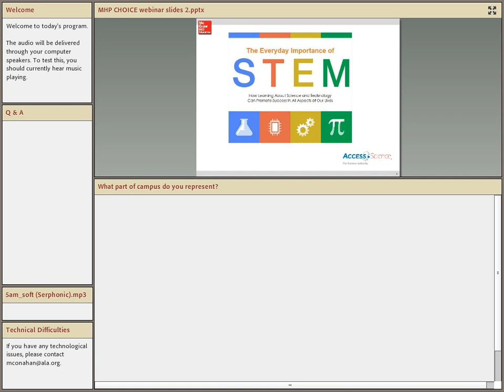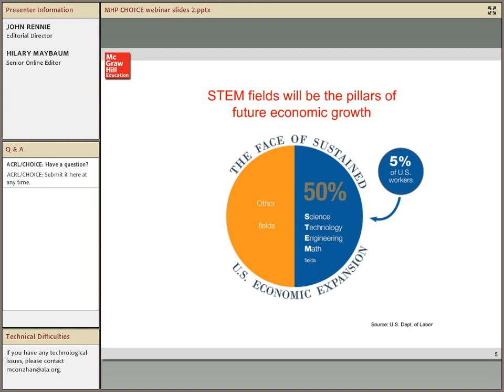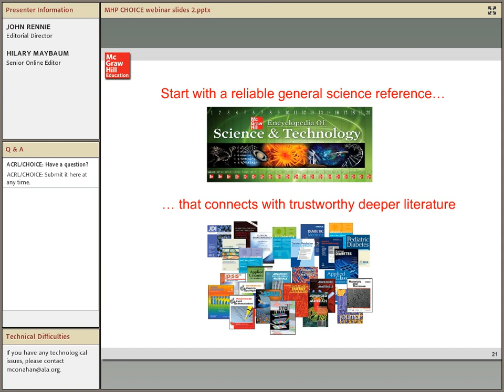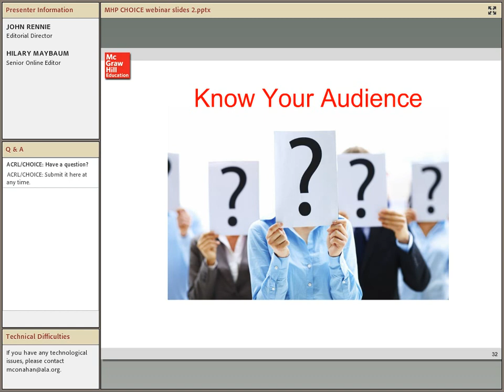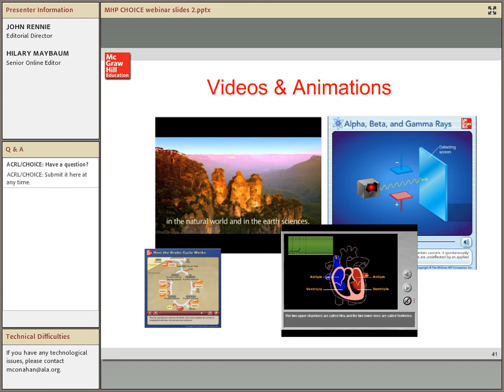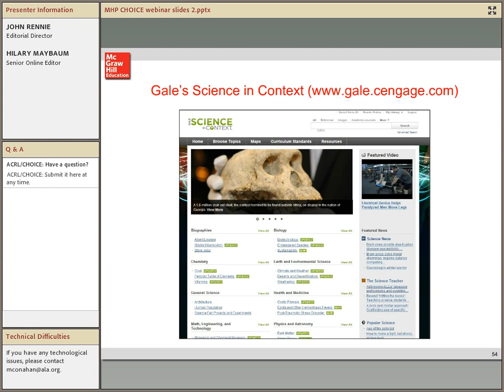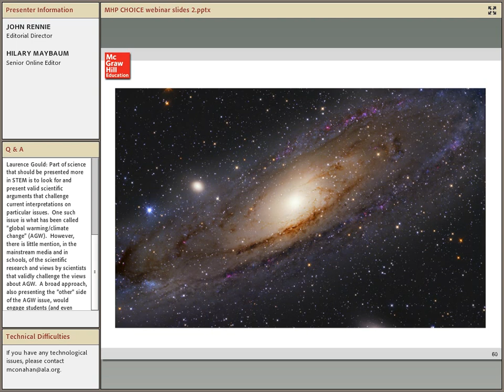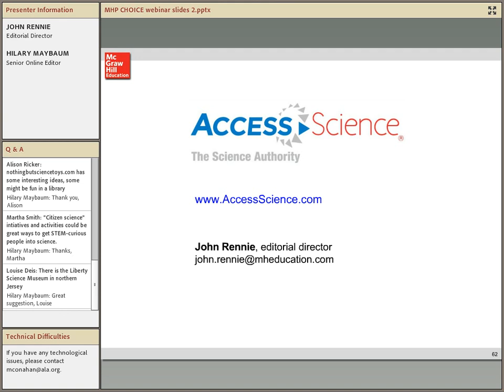The Everyday Importance of STEM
Presented on May 20, 2014. An understanding of science and technology is increasingly important for today's citizens to successfully negotiate not just their careers – technical or otherwise – but also their everyday lives: from issues around healthcare and the moral debates arising from scientific innovation, to developing improved methods of making logical and informed decisions in all areas.

Librarians and faculty play a pivotal role in helping to foster that success through their choice of offerings, explains John Rennie, editorial director of McGraw-Hill Education's AccessScience, past editor-in-chief of Scientific American, and Carl Sagan Award winner for Public Understanding of Science – who has spent three decades communicating science to the public in print, online, and on television.

The first key lies in knowing what will best hook the interests of the diverse audiences that educators and librarians reach: are younger and non-specialist audiences more responsive to inspirational “cabinet of wonders” approaches, appeals to relevance, or simply to crisp narrative? Accuracy, clarity, and authority are musts, but does a source also anticipate a user’s questions and inspire the correct serious study habits – such as consultation of the professional science literature? Drawing on his years of experience – and looking at examples such as the new Cosmos TV series – Rennie explores what kinds of science resources can help enhance career success.